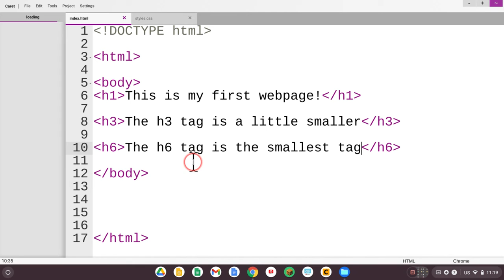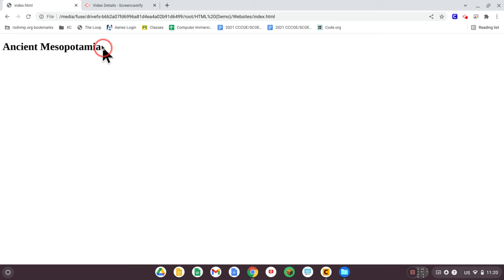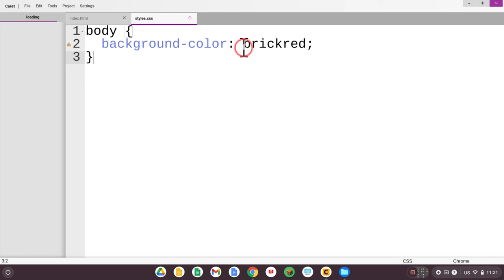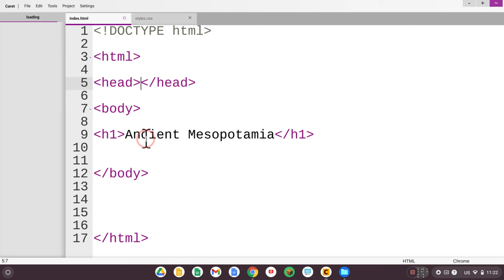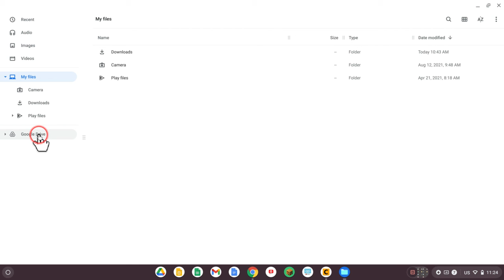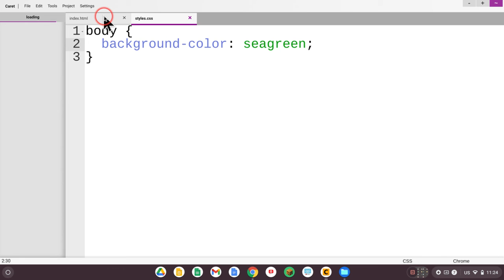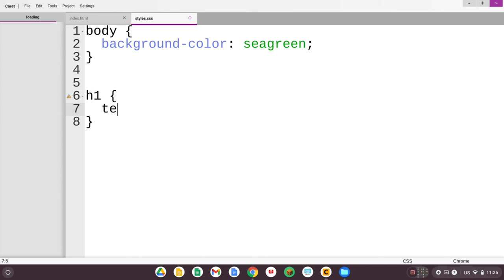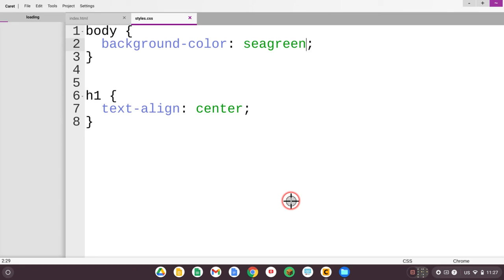Video 4: How to use CSS to add style to your page